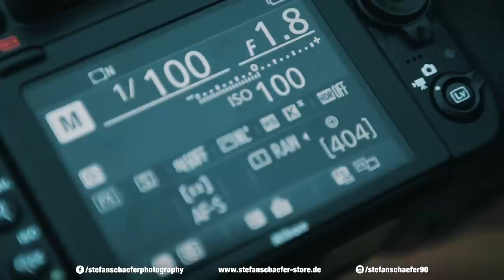LICHTERKETTEN PORTRAIT SHOOTING ZU WEIHNACHTEN